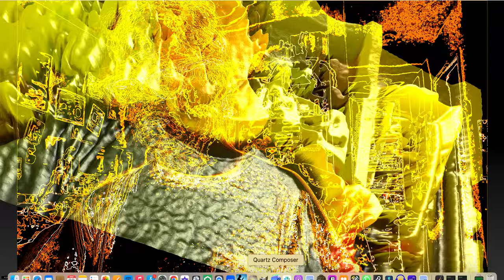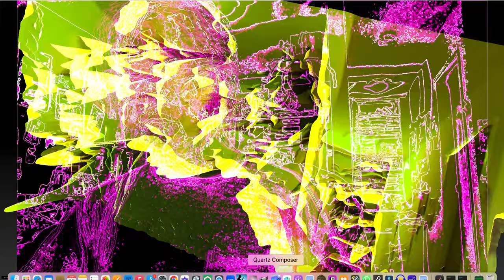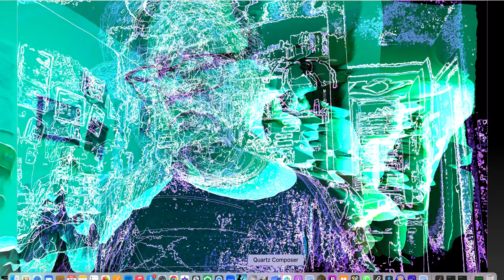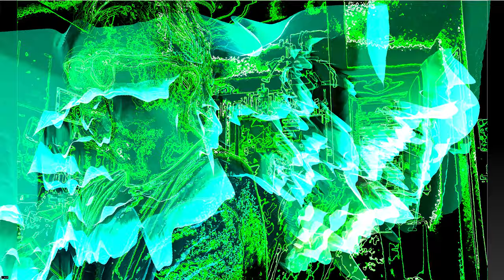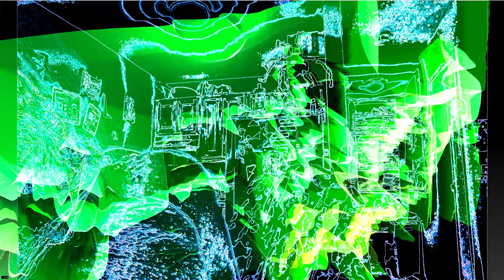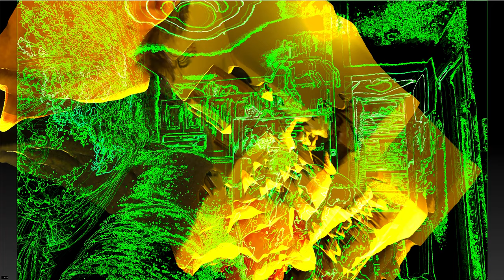[EPILEPSY WARNING] Screen Recording 2023 05 22 at 10 23 20 PM *Photosensitivity Warning*